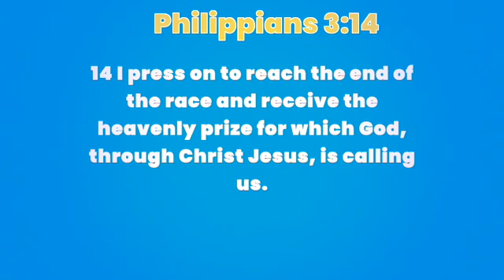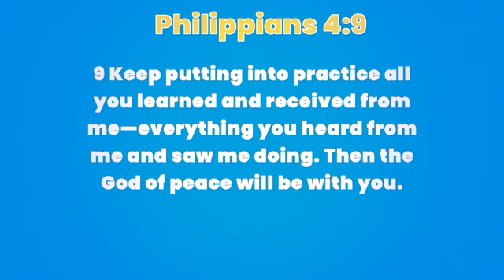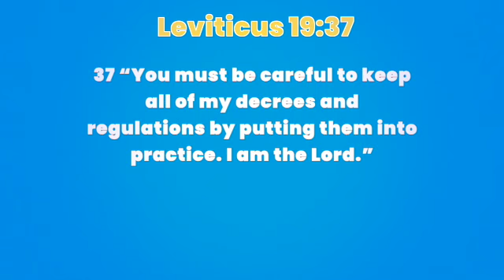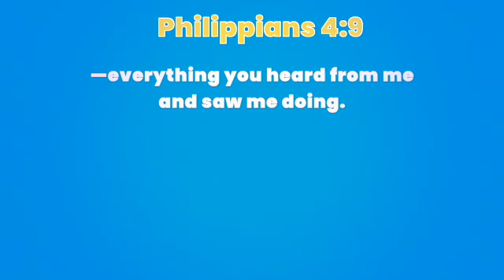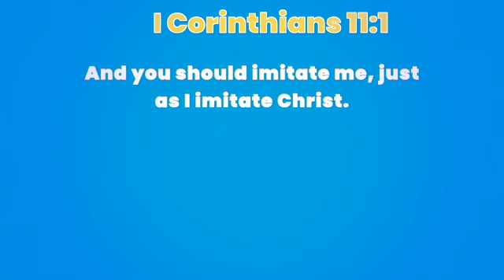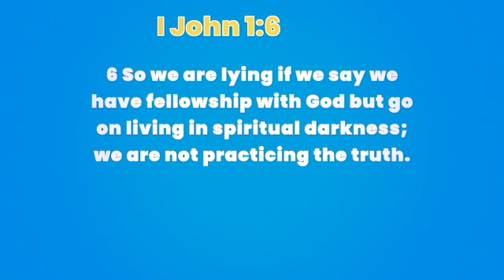Press Practice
Practice makes perfect.  We need to make sure that we continue to practice God's truth and follow those that imitate Jesus if we are going to press.